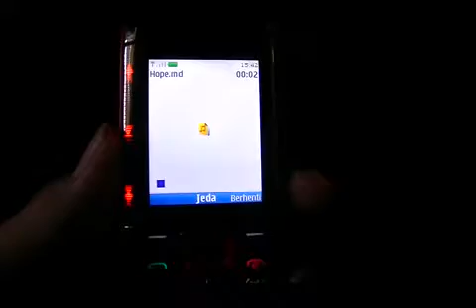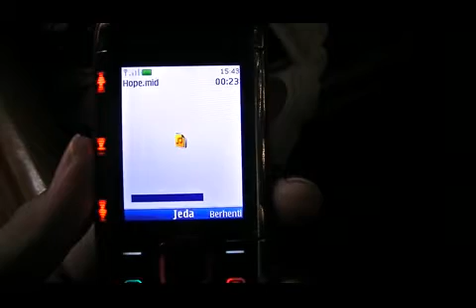Hope | Ringtone Nokia 5130 XpressMusic